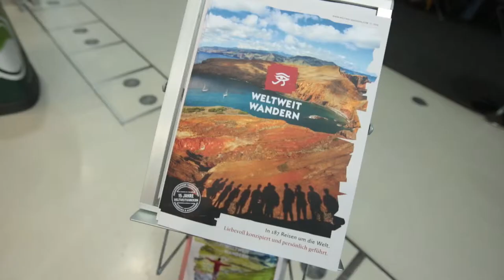Weltweitwandern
Trailer Photoadventure LInz. Vorstellung der Fotoreisen von Weltweitwandern. Erklärung durch Bettina Hochreiner. Faire Reisen in der ganzen Welt mit großer Verantwortung gegenüber den Menschen in den Gastländern.